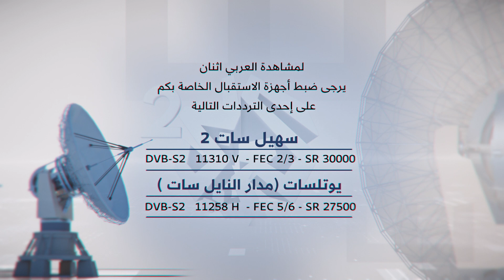العربي 2 .. قريبا .. انتظرونا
لمشاهدة العربي 2 يرجى ضبط أجهزة الاستقبال الخاصة بكم على الترددات التالية:
سهيل سات 2: التردد 11310 عمودي معدل الترميز 30000

يوتلسات: التردد 11258 أفقي معدل الترميز 27500